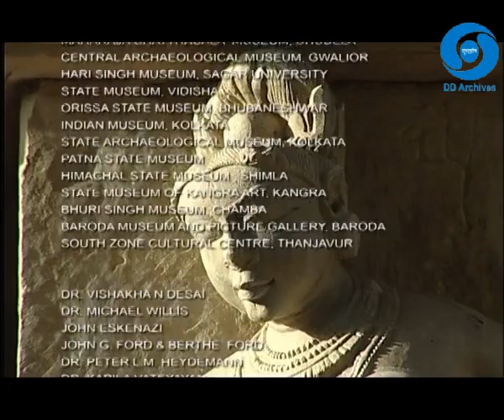THE SCULPTURE OF INDIA EPI 20 ECSTASY IN STONE KHAJURAHO